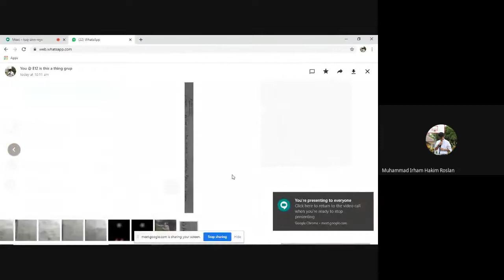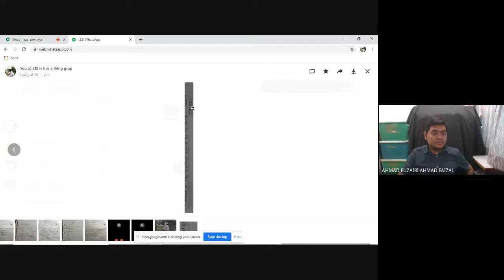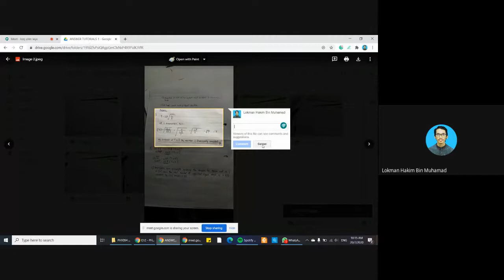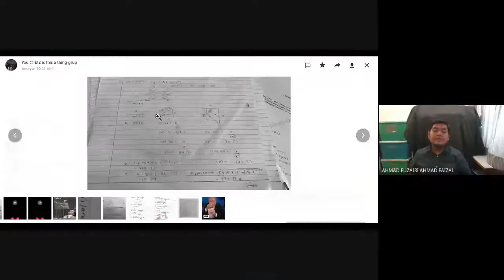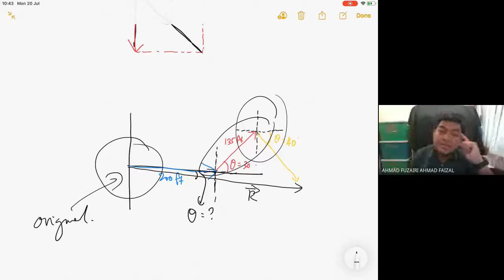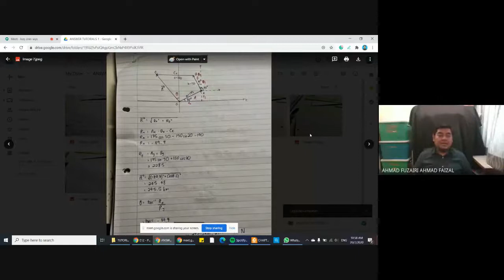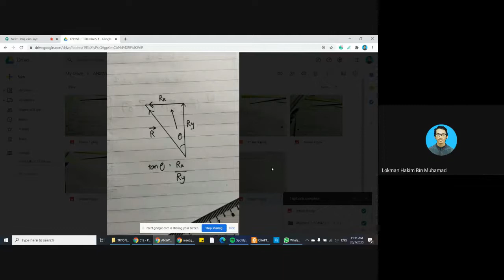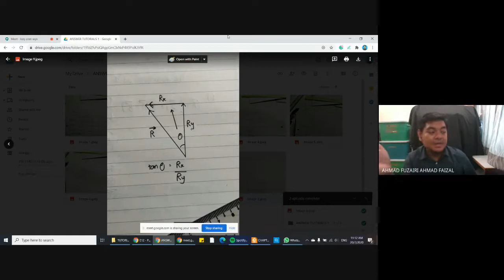Tutorial 1 : E12